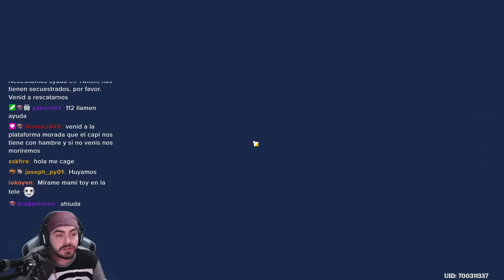PRE-BUILD FOCALORS ARTEFACTOS y MEJORES ESPADAS! ¿PASE de batalla F?GENSHIN IMPACT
Tenemos ya la pre guia de focalors , la arconte Hydro, que nos acompañara, dentro de un mesecito, asi que que mejor manera de preparar sus espadas, y artefactos de genshin impact, antes de que salga.

【MI PC】

Caja: PHANTOM 820
Procesador: RYZEN 1800X
Placa Base: CROSSHAIR VI HERO
GPU: ASUS GeForce ROG Strix Gaming GTX 1080Ti OC
Ram: G.SKILL FlareX DDR4 3200 PC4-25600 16GB 2x8GB CL14
FUENTE DE ALIMENTACION: CORSAIR RM850X 850W 80 PLUS GOLD MODULAR
SSD: 1x 250GB SAMSUNG 850 EVO
Refrigeracion Liquida: KRAKEN X62
HDD: 1x 1TB WESTERN DIGITAL
Grabadora: Asus DVD/BlueRay

CONSOLAS:
Nintendo Switch
Ps5